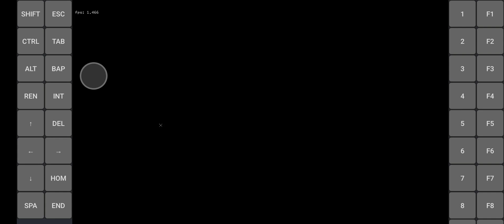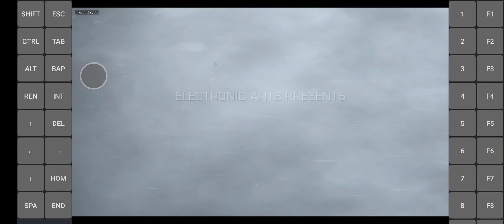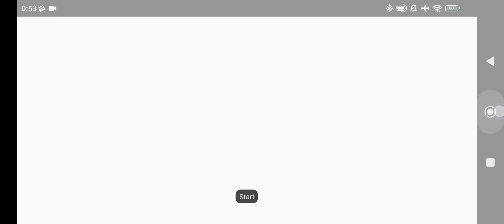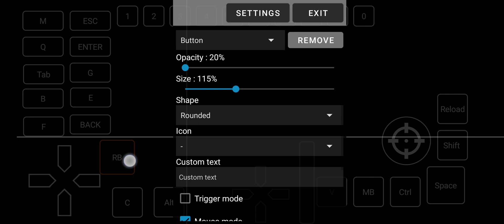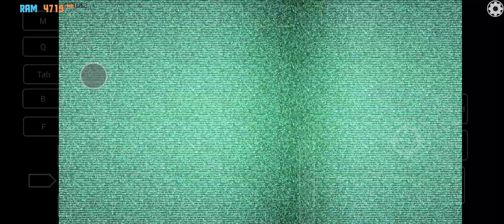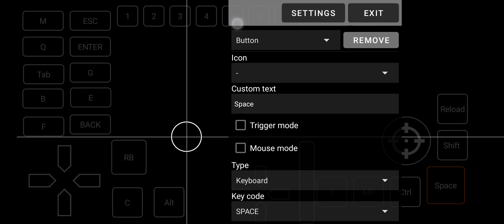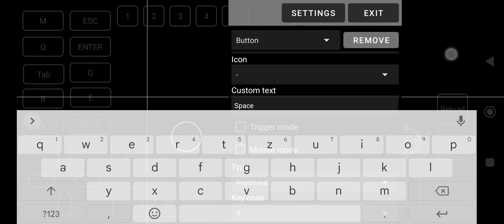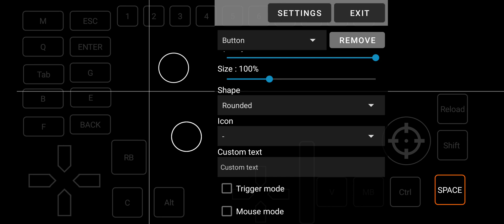Exagear: Dead Space 3/ Wine 3.10 Turnip (4in1cache)/ Poco F3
READ FIRST
1. Game boots only on 720p.
2. save bug like Dead Space 1

3. No Mali support

Poco F3

My recommend devices for Exagear:
Snapdragon 865: